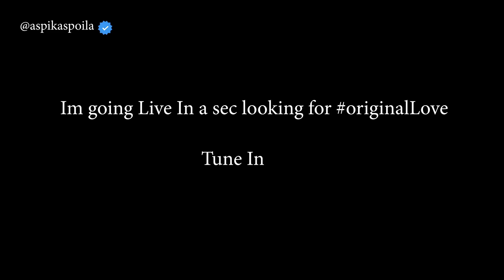Aspika Spoila - Original Love ( Official Music Video )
Aspika Spoila - Original Love